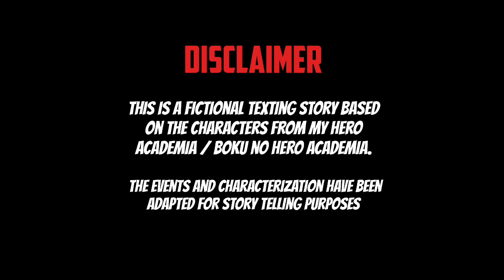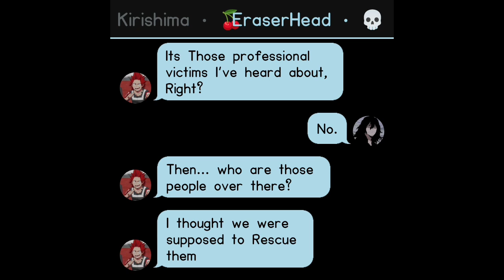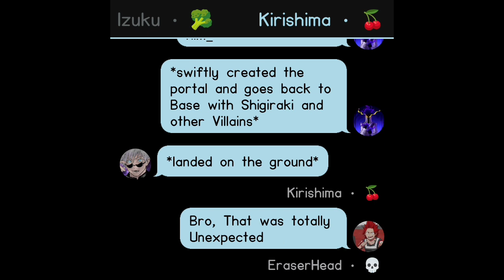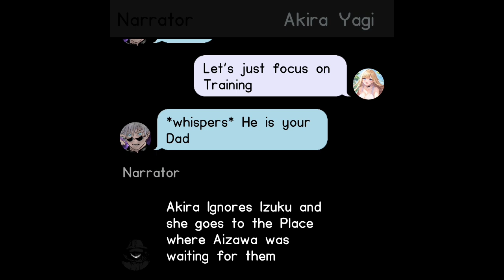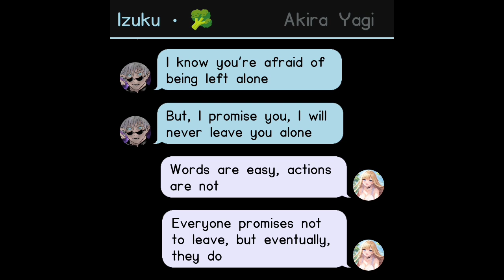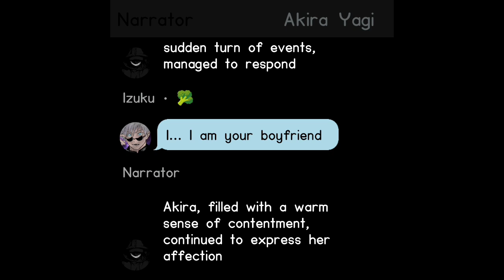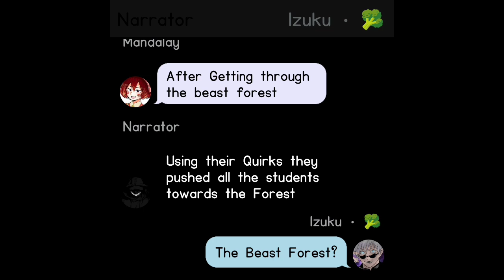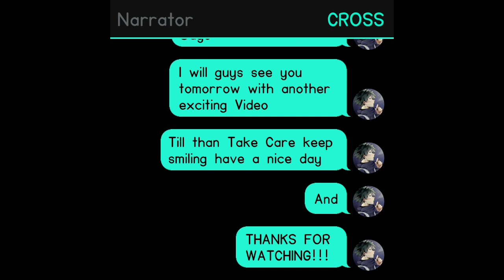Gojo Deku X All Might's Daughter ~ Part 4 - Hearts Alight | MHA Texting Story